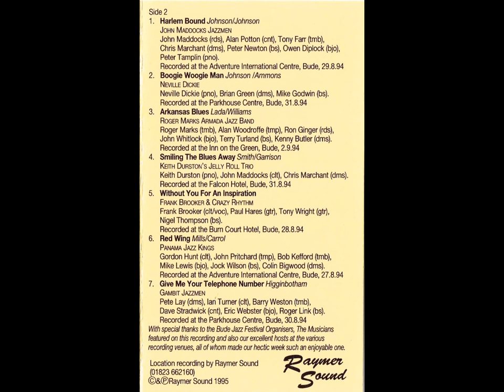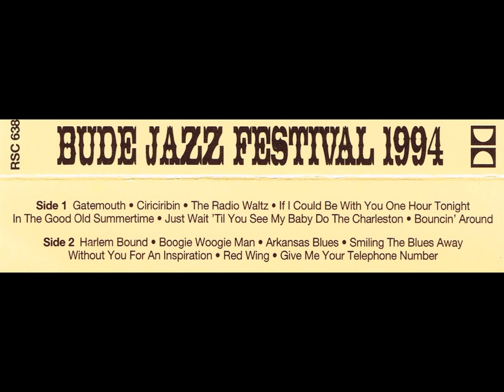Various - Bude Jazz Festival 1994 (Cassette, 1995)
Side One:
1. Gatemouth Armstrong ARTHUR BROWN JAZZ BAND Arthur Brown (tmp - supplied by Amrein, Lubeck, Germany), Selwyn Newton (clt), Tony Hobson (tmb), Clive Millward (dms), Dave Smith (bjo), Roger Heath (bs). Recorded at the Adventure International Centre, Bude, 1.9.94
2. Ciriciribin Pestalozza/Occhetti PHIL MASON'S NEW ORLEANS ALL STARS Phil Mason (cnt), Martin Bennett (tmb), James Evans (rds), Trefor "Fingers" Williams (bs), "Gentlerman" Jim McIntosh (bjo), Colin Bowden (dms). Recorded at the Parkhouse Centre, Bude, 28.8.94
3. The Radio Waltz CRAZY RHYTHM Paul Hares (gtr), Tony Wright (gtr), Nigel Thompson (bs). Recorded at the Burn Court Hotel, Bude, 28.8.94
4. If I Could Be With You One Hour Tonight Johnson/Creamer ZENITH HOT STOMPERS Tony Davis (tmp/voc), Roy Hubbard (clt), Ken Freeman (pno), Brian Mellor (bjo), Derek Bennett (dms), Phil Matthews (bs), Paul Munnery (tmb). Recorded at the Parkhouse Centre, Bude, 31.8.94
5. In The Good Old Summertime Evans/Shields DELTA FOUR Barbara Widmer (pno), Tony Taylor (bs), Bob Rowbotham, (bjo), Chris Blount (clt). Recorded at the Inn on the Green, Bude, 2.2.94
6. Just Wait 'Til You See My Baby Do The Charleston Williams/Todd/Simmons BOB OLIVER'S HOT SEVEN Bob Oliver (tmp), Dave Taylor (cit), Christine Woodcock (tmb), Chris Williams (perc), Roger Bower/Roy Hubbard (bjo's), Sylvia Marsh (sousa). Recorded at the Parkhouse Centre, Bude, 30.8.94
7. Bouncin' Around Deloof/Powell CLAY CITY STOMPERS Mick Cliff (tmb), Alan Woodroffe (tmp), Larry Johns (rds), Trevor Lapham (bs), Ronnie Cowling (dms), Mark Bullen (bjo), Morley Wescomb (pno). Recorded at the Adventure International Centre, Bude, 29.8.94

Side Two:
1. Harlem Bound Johnson/Johnson JOHN MADDOCKS JAZZMEN John Maddocks (rds), Alan Potton (cnt), Tony Farr (tmb), Chris Marchant (dms), Peter Newton (bs), Owen Diplock (bjo), Peter Tamplin (pno). Recorded at the Adventure International Centre, Bude, 29.8.94
2. Boogie Woogie Man Johnson /Ammons NEVILLE DICKIE Neville Dickie (pno), Brian Green (dms), Mike Godwin (bs). Recorded at the Parkhouse Centre, Bude, 31.8.94
3. Arkansas Blues Lada/Williams ROGER MARKS ARMADA JAZZ BAND Roger Marks (tmb), Alan Woodroffe (tmp), Ron Ginger (rds), John Whitlock (bjo), Terry Turland (bs), Kenny Butler (dms). Recorded at the Inn on the Green, Rude, 2.9.94
4. Smiling The Blues Away Smith/Garrison KEITH DURSTON'S JELLY ROLL TRIO Keith Durston (pno), John Maddocks (cit), Chris Marchant (dms). Recorded at the Falcon Hotel, Bude, 31.8.94
5. Without You For An Inspiration FRANK BROOKER & CRAZY RHYTHM Frank Brooker (clt/yoc), Paul Hares (gtr), Tony Wright (gtr), Nigel Thompson (bs). Recorded at the Burn Court Hotel, Bude, 28.8.94
6. Red Wing Mills/Carrol PANAMA JAZZ KINGS Gordon Hunt (clt), John Pritchard (tmp), Bob Kefford (tmb), Mike Lewis (bjo), Jock Wilson (bs), Colin Bigwood (dms). Recorded at the Adventure International Centre, Bude, 27.8.94
7. Give Me Your Telephone Number Higginbotham GAMBIT JAZZMEN Pete Lay (dms), Ian Turner (clt), Barry Weston (tmb), Dave Stradwick (cnt), Eric Webster (bjo), Roger Link (bs). Recorded at the Parkhouse Centre, Bude, 30.8.94

With special thanks to the Bude Jazz Festival Organisers, The Musicians featured on this recording and also our excellent hosts at the various recording venues, all of whom made our hectic week such an enjoyable one.

Location recording by Raymer Sound (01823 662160) ©&®Raymer Sound 1995